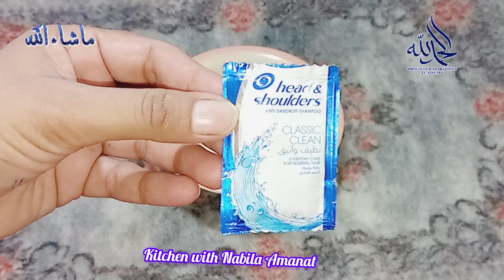Hands and Feet Whitening Home Remedies|Best home remedies for skin Ten Removel Whitening&glowing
kitchen with Nabila Amanat